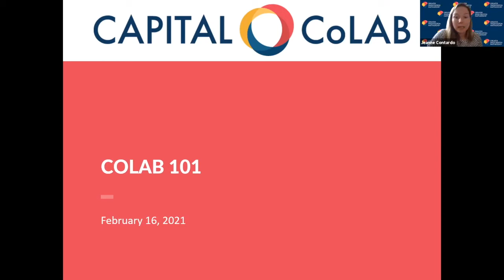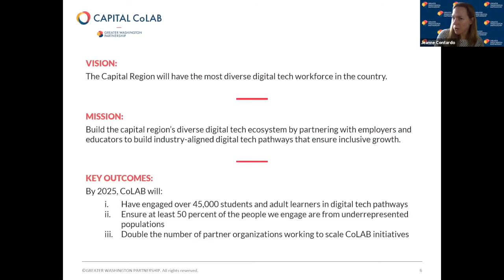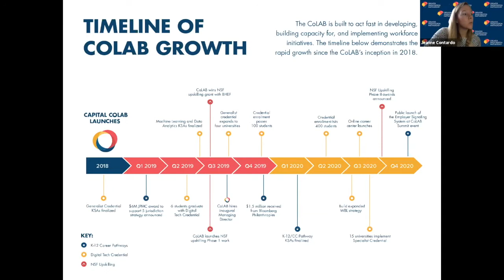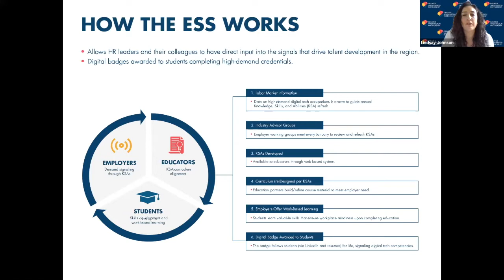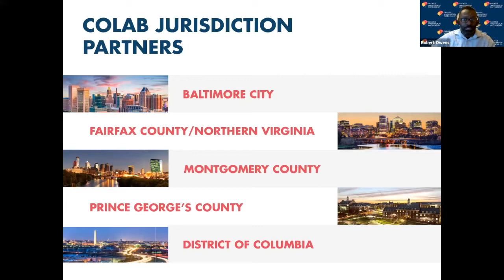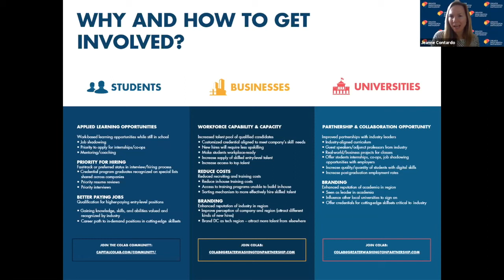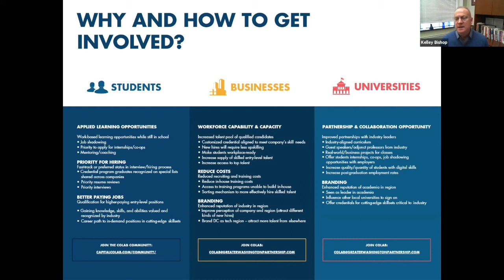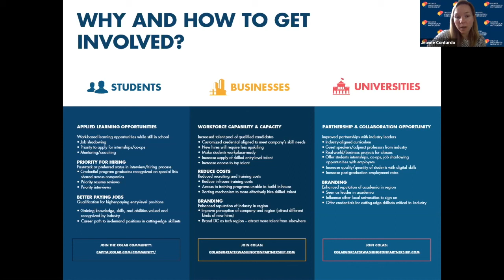Capital CoLAB 101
Join us for the Capital CoLAB 101 Session to meet our team, learn about our unique programs, and find out how you can be involved in developing the Capital Region's diverse digital tech workforce. The session will provide an overview of our work, partners, and activities from Baltimore to Richmond.